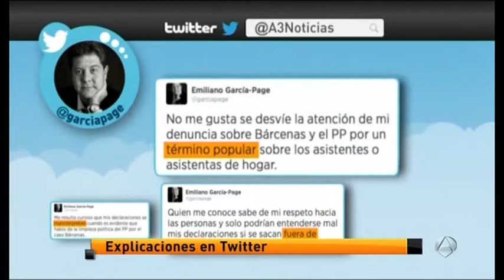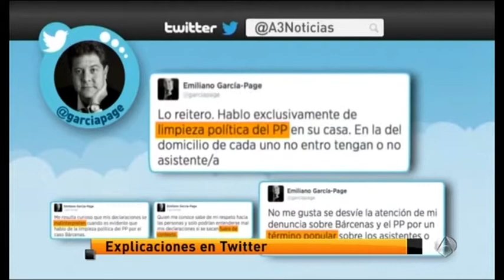Emiliano García Page, alcalde de Toledo sobre copedal y las chachas